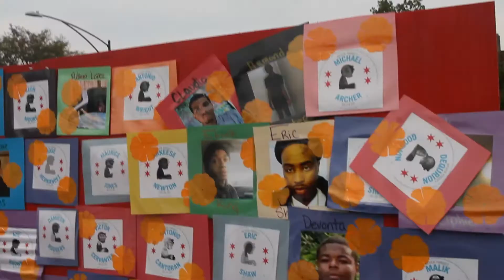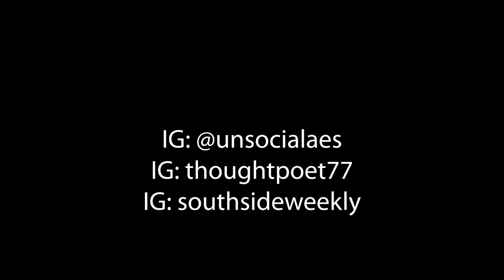(iKnowFolksAss) The Interlude SouthSideWeekly Collaboration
What would life look like for Black folks if police didn't exist? If police did not exist Black people would feel free. Free to go about our lives without fear. To be who we truly are as individuals in public spaces that are normally dominated by white folks and often drowning in white supremacy. To hold our heads high in these spaces without feeling judged, looked down upon, or made to feel like we’ve done something wrong just by the simple act of breathing. “(iKnowFolksAss) The Interlude” gives us an extreme, abstract glimpse into an urban Afrofuturist reality where the community holds the power now that police no longer exist..
Our ability to win every war we don’t deserve to be in shows the persistence of our love for our future. We battle and still build community. We fall and still create the path for our children and the world they need next. We aren’t vanishing like you want. We aren’t the death of your ignorance. We are angels destined to change society in the form of delinquents. We are the answer to unchanged histories you know of. We simply are..

 Ariana Bailey Instagram tag @ari_fauna (Stylist)

Tiara Déshané @countingtiaras (lead make up artist )

Jade Landon (second lead make up artist)

@whoisjournee (asst. photographer)